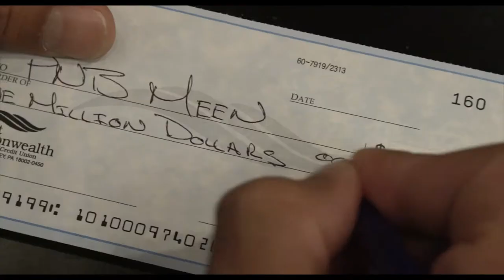PNB MEEN - "For Real" (Official Trailer)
Full Video OUT NOW!!!